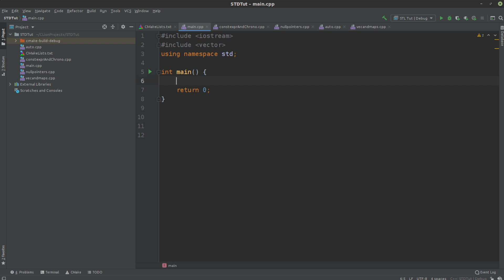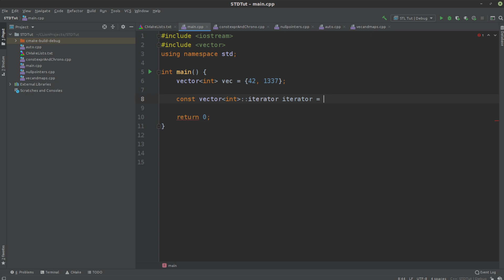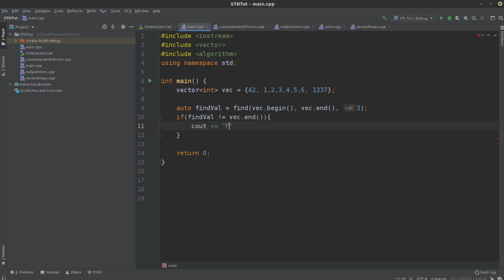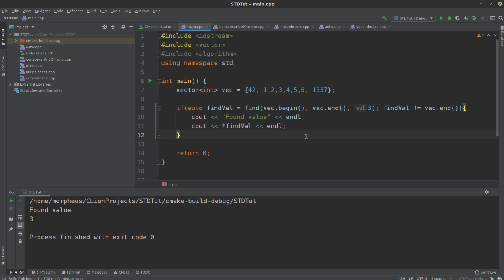Modern C++ - If-Variablen-Scope